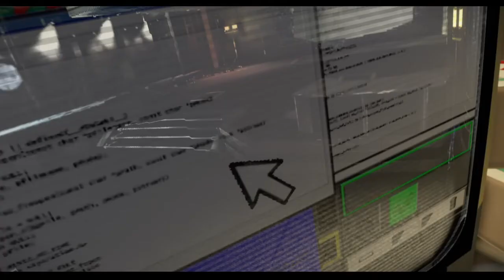LEGO® Jurassic World™ ep2